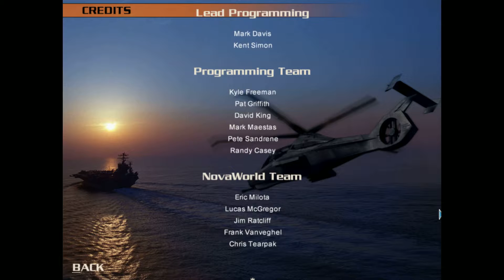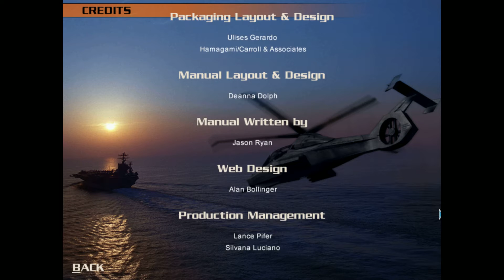Comanche 4 (Credits) (Windows)